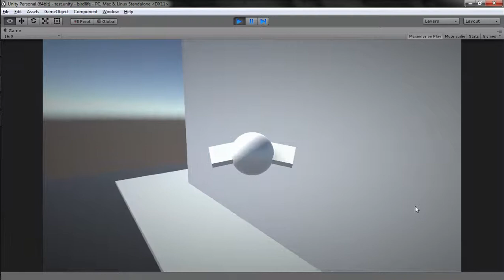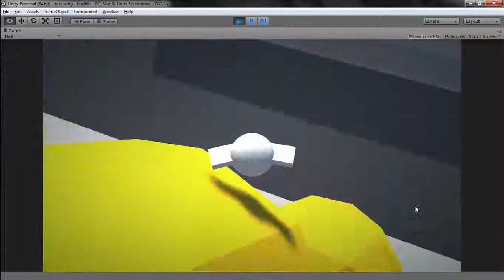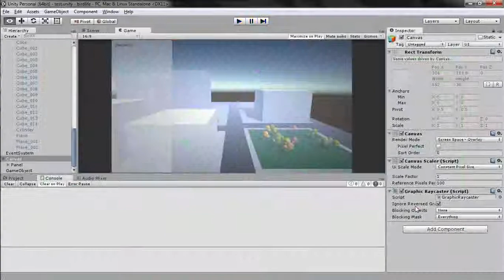Bird Flight Test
If the video/bird looks a little shaky, it's because I'm tapping A (the flap button) furiously throughout.